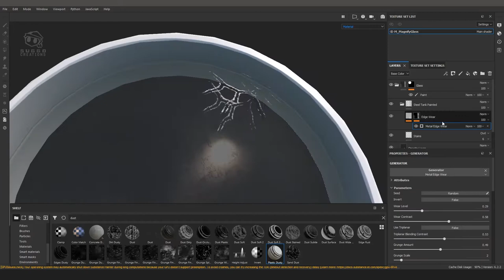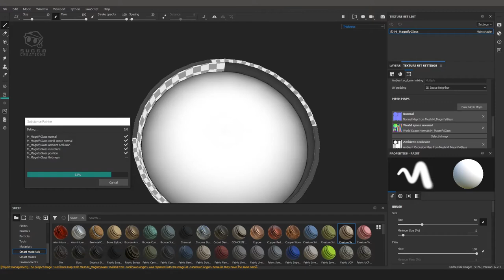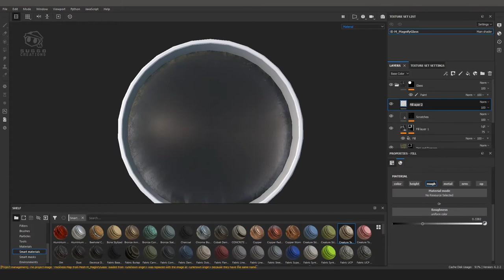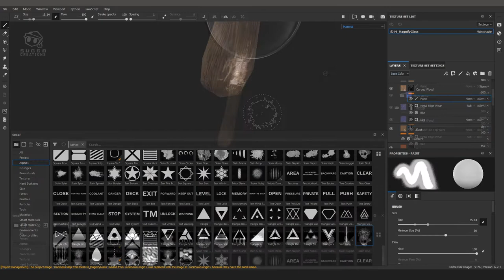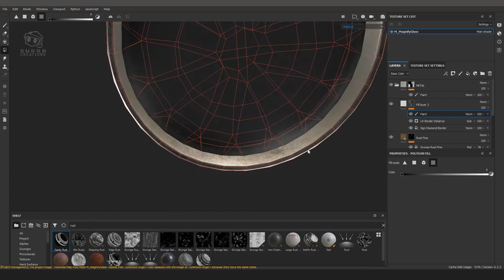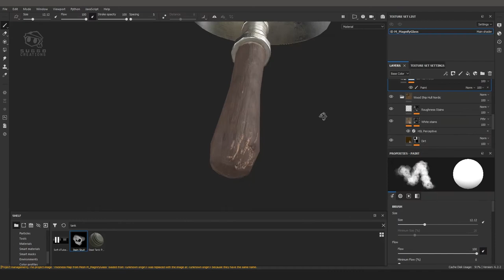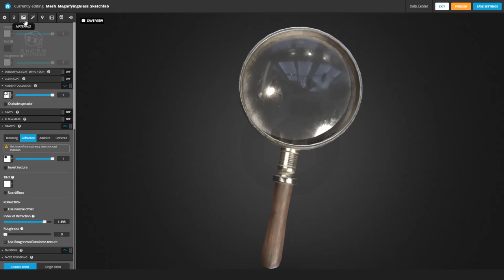Texturing a Realistic Magnifying Glass | TIMELAPSE | Substance 3D Painter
Making a realistic worn magnifying glass with a wooden handle!

Professor Layton vs. Phoenix Wright - Main Theme
Professor Layton vs. Phoenix Wright - Professor Layton's Theme
Professor Layton vs. Phoenix Wright - Confrontation

Timestamps :
0:00 - Intro
0:10 - First bake & Set-up
1:51 - Finishing Glass
2:31 - Wood
3:39 - Metal
4:40 - Finishing touches
5:33 - Rendering in Sketchfab
6:27 - Outro

Realistic Modeling, Sculpting and Texturing, Blender, Substance Painter, and rendered in Sketchfab.